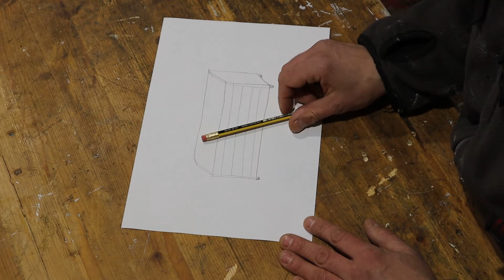Storage Box On Wheels - easy to do DIY-project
This little project is relatively easy to do if you have the tools in place. Perfect for someone like me because I only used wood, I had laying around and it spared me the way to Ikea...